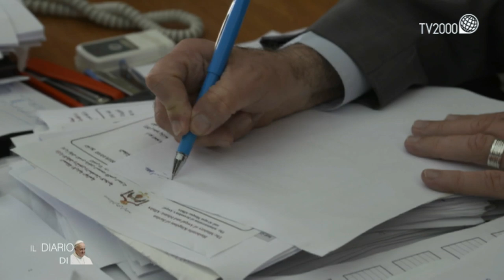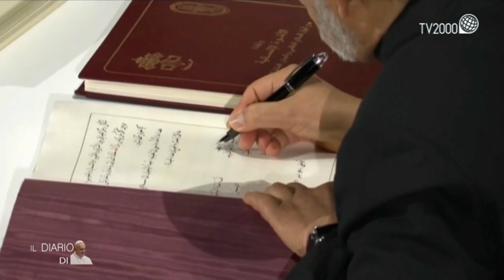Il diario di Papa Francesco, 2 ottobre 2019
Ospite di Gennaro Ferrara, padre Alessandro Motti, missionario del Pime, in partenza per la Cambogia, a cui Papa Francesco ha consegnato il mandato durante la celebrazione dei Vespri che ha aperto il Mese Missionario Straordinario.
In collegamento da Gerusalemme, Alessandra Buzzetti con Padre Narcyz Klimas, storico custodia Terrasanta.